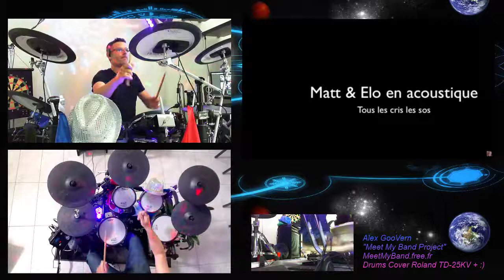Alex GooVern play drums live, Jam with 2Times Tous les cris, les sos acoustique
original source:
Elodie Deplanque

If You are the artist of the original video, and you don't like it, just let me know, and I delete it as soon as possible.
MeetMyBand at free fr